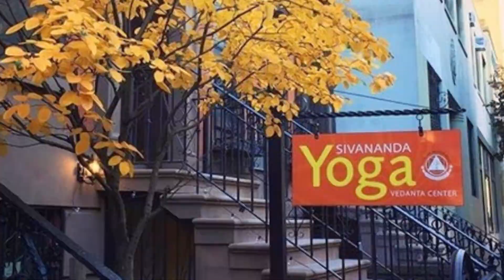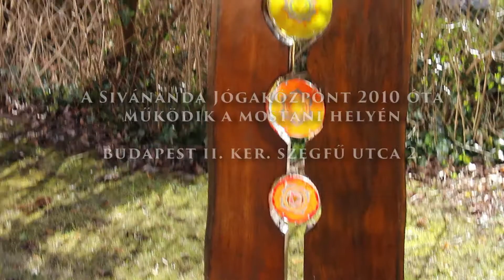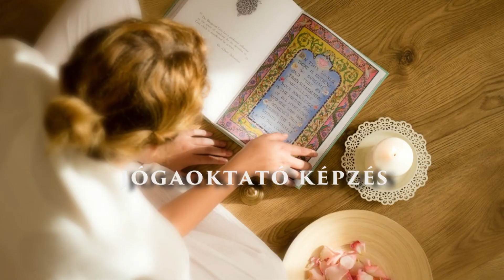25 ÉVES A SIVÁNANDA JÓGAKÖZPONT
SIVÁNANDA JÓGAKÖZPONT Magyarország Budapest